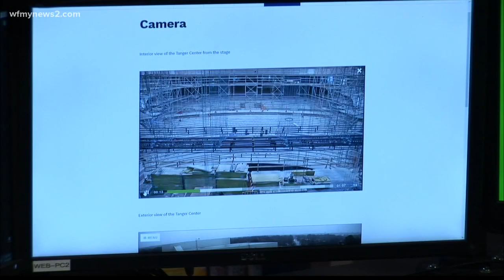The Future of Greensboro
Mayor Nancy Vaughan and Downtown Greensboro, Incorporated President Zack Matheny discuss overall plan for the City of Greensboro